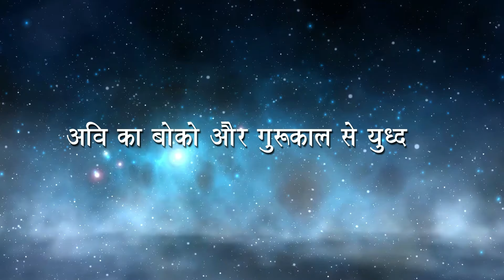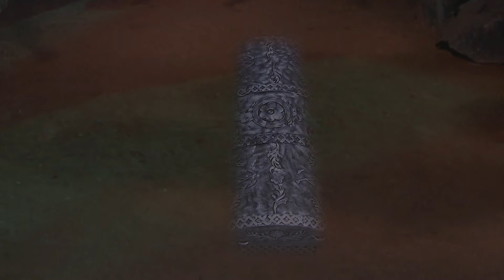अवि करेगा बोको से युद्ध | Rudra Ke Rakshak | Full Episode 113 | Zee Kids | Superhero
Rudra Ke Rakshak - Full Episode 113
Avi goes to among the ghost people and fights with the remaining ghosts. And Avi saves Vishu.

About:
Rudra Ke Rakshak is a Hindi adventure fantasy television series starring Yash Sehgal, Mohammad Saud and Mahi Milan. The story revolves around three kids blessed with superpowers, who fight evil forces and protect the good and weak in the mythical world of Surajpur.

Divyanshi Dey,Hemant Bharati,Amol Soni,Vikrant K Thakre,Mahi Milan,Yash Sehgal,Krishna Shetty,Sonal Parihar,Palak Singh,Mohammedsaud Mansuri,Abhinav Sharma,Prachi Vaishnav

Director
Manmeet Singh Sodhi ,Rahul Lingayet,Govind Agrawal